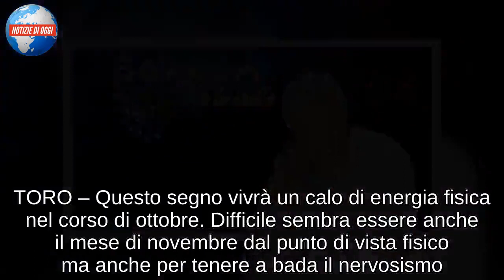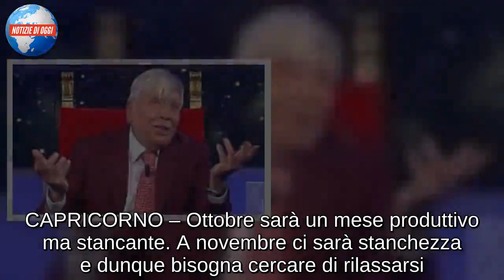Oroscopo 2019 Branko, tutte le previsioni segno per segno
Quali sono le previsioni per il nuovo anno di Branko? Ecco l’oroscopo del 2019 segno per segno. L’arrivo dell’anno nuovo porta a tanti dubbi ed incertezze. In molti dunque cercano conferme nell’oroscopo per scoprire cosa succederà. Oggi vediamo come andranno le cose nell’ultima parte del 2019, tra ottobre e dicembre. Queste previsioni sono tratte dal libro di Branko 2019 – Calendario Astrologico. E’ possibile trovarlo presso tutte le librerie. Intanto vi diamo alcune anticipazioni di quello che c’è scritto, con le previsioni segno per segno e mese per mese.

L’OROSCOPO DI BRANKO DEL 2019: COSA SUCCEDERA’ AD OGNI SEGNO TRA OTTOBRE E DICEMBRE DEL NUOVO ANNO
ARIETE – L’oroscopo del 2019 di questo segno ci fa sapere che ottobre sarà ricco di sfide e contrasti. Nel corso del mese di novembre bisogna invece cercare di non essere troppo irritabili. Alla fine del mese di dicembre si consiglia invece di fare una vacanza con la persona che si ama.

TORO – Questo segno vivrà un calo di energia fisica nel corso di ottobre. Difficile sembra essere anche il mese di novembre dal punto di vista fisico ma anche per tenere a bada il nervosismo. A dicembre, invece, secondo l’oroscopo del 2019 di Branko sono favoriti gli incontri.

GEMELLI – Ad ottobre ci sarà una rigenerazione dal punto di vista fisico.

A novembre è possibile che si litighi con il coniuge o con i soci, soprattutto l’ultima settimana. A dicembre arriva una risposta positiva.

CANCRO – Le stelle di ottobre sono buone per quanto riguarda gli affetti ma possono esserci comunque dei contrasti in famiglia.

Il mese di novembre invece richiede cautela in alcuni giorni, 2, 9, 10, 23 e 30. Il mese di dicembre deve essere invece caratterizzato da momenti in famiglia.

LEONE – Questo segno ha un cielo luminoso ad ottobre. Venere dona speranza a novembre. A dicembre bisogna invece stare attenti alla salute.

VERGINE – Secondo l’oroscopo del 2018 di Branko ci possono essere dei risultati concreti ad ottobre. A novembre ci saranno invece delle delusioni. Il mese di dicembre sarà invece molto bello.

BILANCIA – Ad ottobre si recupera la forma fisica. La salute è positiva a novembre e sono favorite possibili gravidanze. La Luna sarà in aspetto positivo a dicembre.

SCORPIONE – Dal punto di vista fisico ad ottobre ci si sentirà un po’ giù di corda. A novembre andrà tutto per il verso giusto. A dicembre la forma fisica si recupera e sono favoriti i viaggi.

SAGITTARIO – Ad ottobre si recupera la forma fisica secondo l’oroscopo del 2019 di Branko. A novembre ci si prepara ad una buona chiusura dell’anno. A dicembre ci saranno allegria e positività.

CAPRICORNO – Ottobre sarà un mese produttivo ma stancante. A novembre ci sarà stanchezza e dunque bisogna cercare di rilassarsi. A dicembre bisogna passare le feste con le persone care.

ACQUARIO – Ad ottobre si potranno concentrare le proprie risorse sul settore estero. A novembre arriva una bella notizia. A dicembre bisogna stare attenti.

PESCI – La salute è in ripre